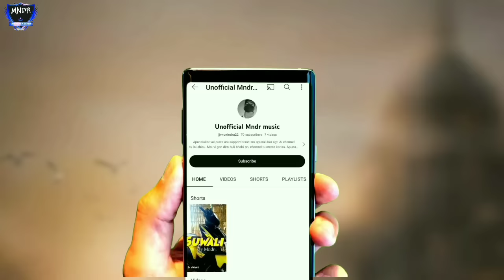Jodi_Morom_nasil_kio_dila_Eman_morom || Bornali kolita | Bornali kolita Assamese song|| mndr music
Wellcome to my music YouTube channel 🙏
🎤 Singer :- Bornali kolita
🎵Song :- Jodi morom nasil
Assamese songs

Poster design, thumbnail, YouTube channel banner design, logo.